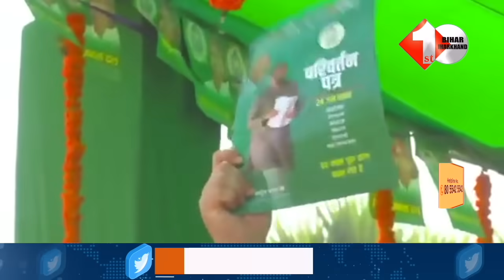घोषणापत्र जारी करने के बाद Auragabad में Tejashwi Yadav का एक और बड़ा बयान | Bihar News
2.Jitan Manjhi ने NDA को फंसा दिया , Gaya में Chirag Paswan को हकीकत का अंदाजा हुआ | Bihar News